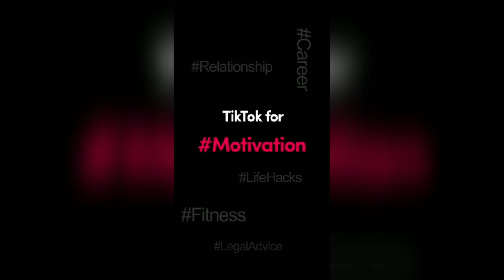my funny vlog naushad khan video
Naushad Khan vlog

New sensation of social media.

Naushad khan wata pyara

Naushad khan wata pyara dialogue

naushad khan new trend wata pyara

naushad khan and his friends

naushad khan shayari

Kalhali

naushad khan in Dargah

naushad khan in masjid

naushad khan from kalhalli

naushad khan and his wife and son photography videos

dunya me kya hai Naushad khan videos

dunya me kya hai wata pyara

dunya me kya hai chapdi ki phal
Naushad khan

Naushad khan making Puri

Naushad khan

Naushad khan Funny
Naushad 0007

Naushad khan watta pyara

Naushad khan utta pyara

Utta pyara video

Utta pyara dialogue

naushad khan n Waseem and  tousif and arbaz khan and san